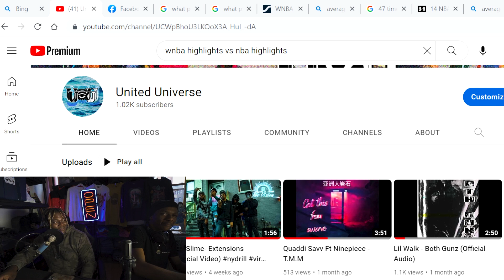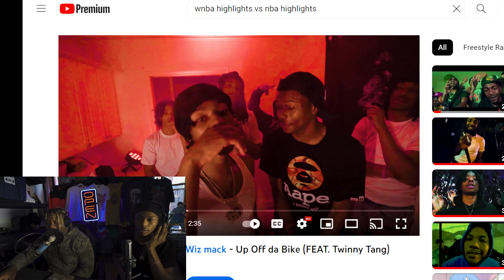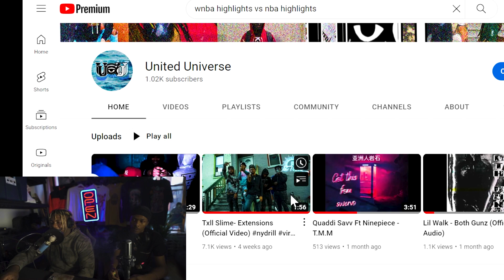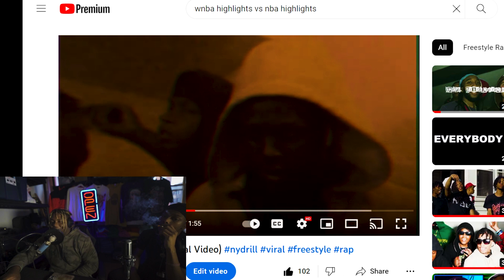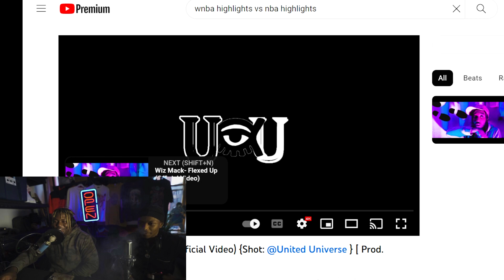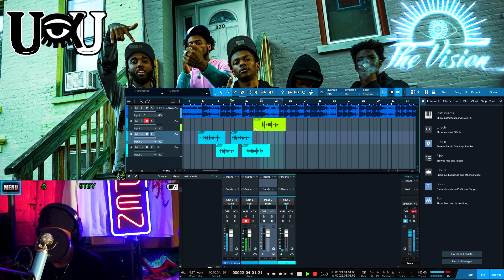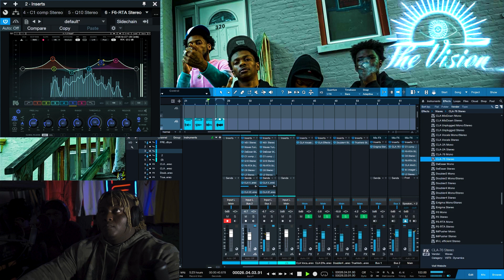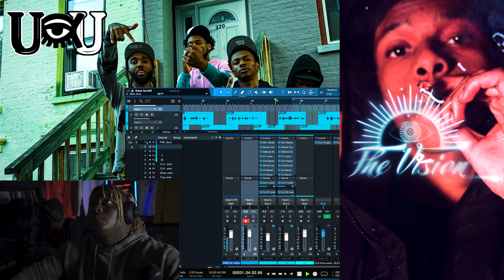INTERVIEW + SESSSION HIGHLIGHTS!! TXLL SLIME Talks New Vids, Beating his Case, Haters, And More !!